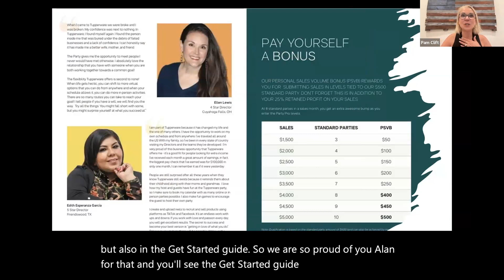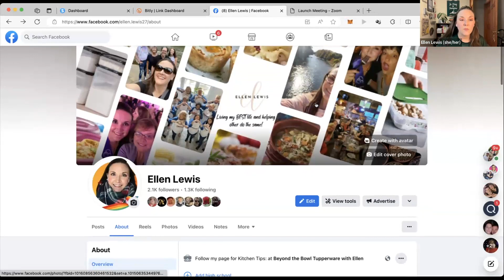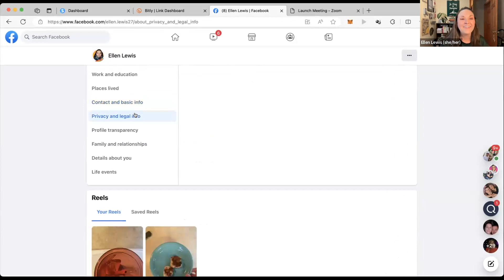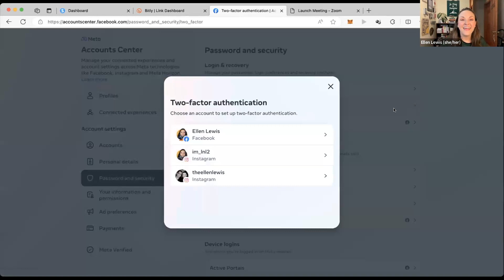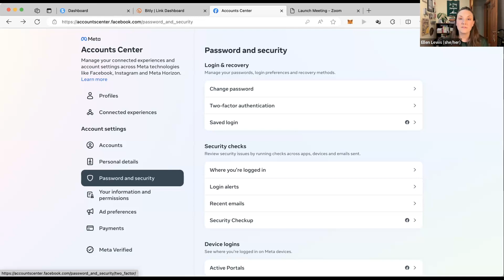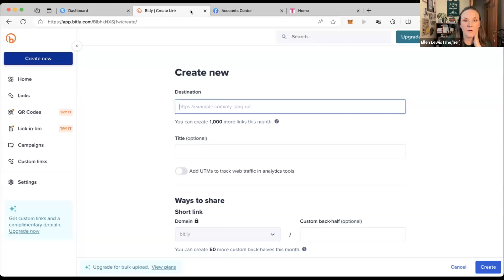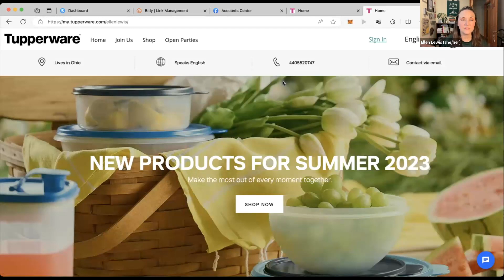Ellen Lewis - Tupperware TechTalk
Privacy and Facebook